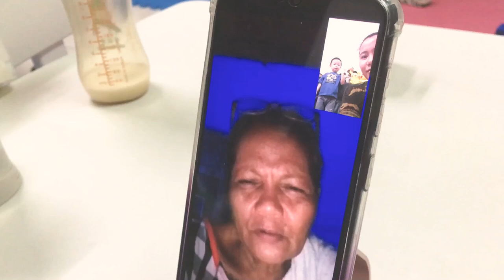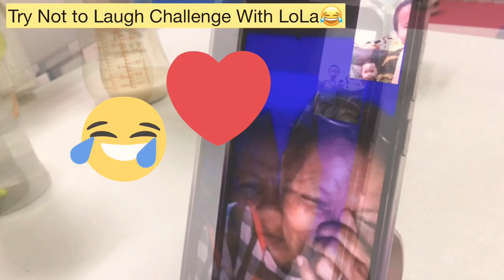GUMAWA KAMI BREAD ROLL AT PATTIES || HINDI KO NA DAW LOVE 😥| TRY NOT TO LAUGH CHALLENGE w/ LOLA😂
Hello Guys! How are you? Hope everyone are safe! Just want to share another daily vlogs! Hope you guys like this! We really appreciate you all! God bless us all and be safe! ❤️🙏

Editor| imovie
music| imovie soundtrack

Please support my Super CHatter on this video!